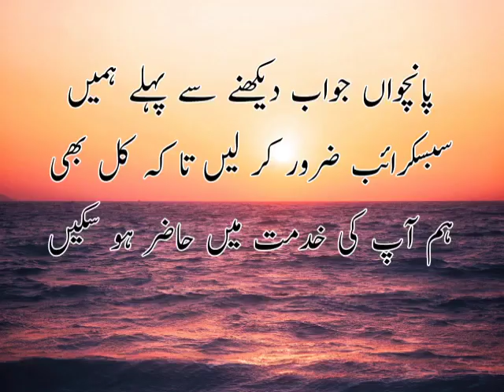What type of music is Metallica known for | singer Rihanna born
What type of music is Metallica known for